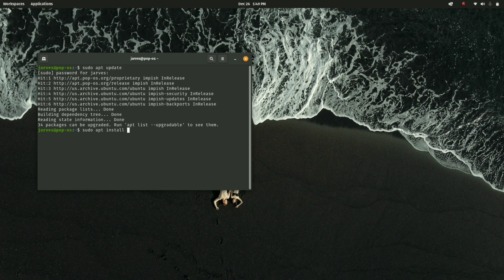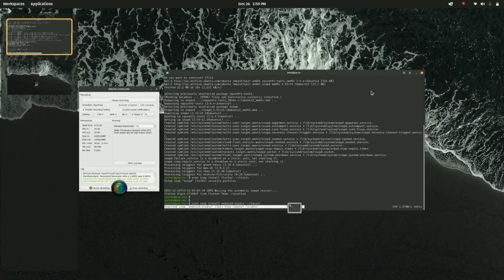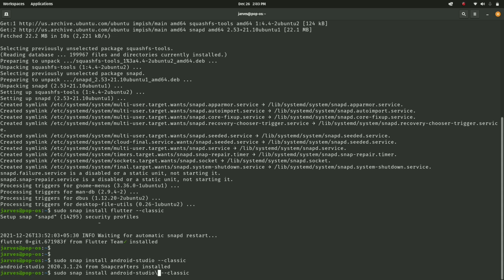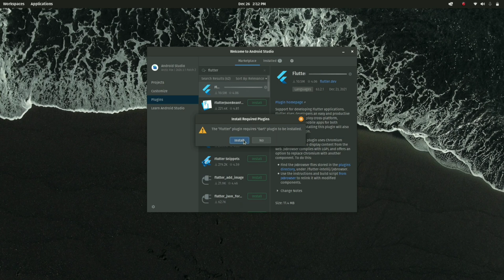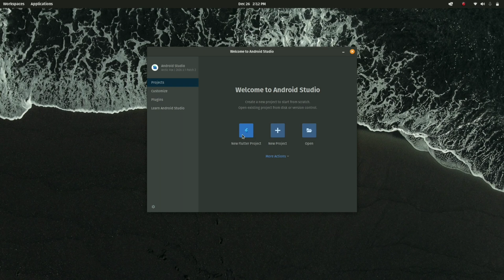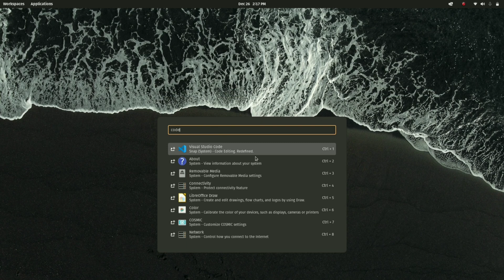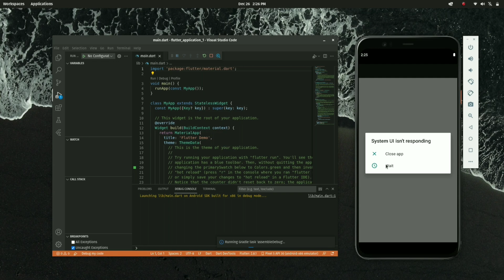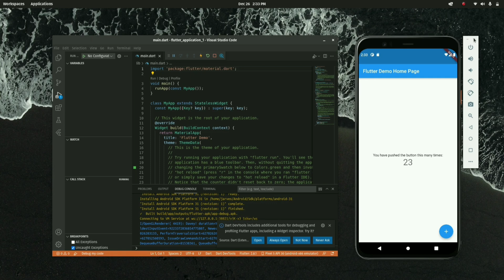Flutter installation and setup on any Linux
First thing first we can install flutter on any linux distribution with various methods but in this video we are going to install flutter on linux machine using snap.

basic commands:
1. sudo apt update
2. sudo  apt install snapd
3. sudo snap install flutter --classic
4. sudo snap install code --classic
5. sudo snap install android-studio --classic
6. flutter doctor.
Flutter plugin is also required in both IDE's android studio and vs code.
Keep smiling